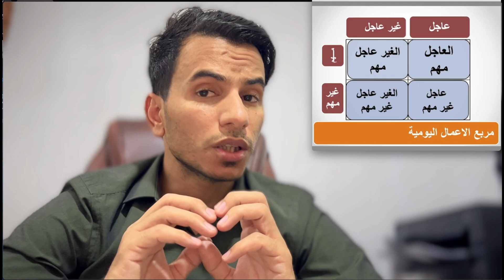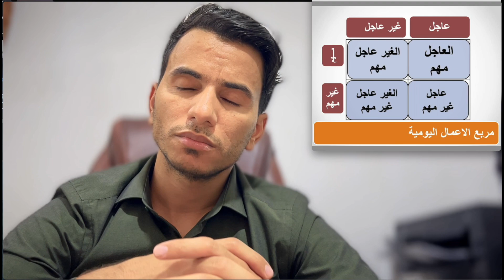١. ادارة الوقت اصبحت من الماضي ... اكتشف الجديد!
🎓 أهلاً بكم في سلسلة "أسئلة وردود" مع الأستاذ حسن الخفاجي! 🎓

هل تواجه تحديات في دراستك أو تبحث عن نصائح عملية للحياة؟ هذه السلسلة هي المكان الأمثل لك! 📚

نقدم لكم أجوبة مفصلة وواضحة لكل ما يشغل بالكم، سواء كانت أسئلة حول مناهج السادس الإعدادي، المراحل الجامعية، أو حتى نصائح مهمة لحياتكم اليومية. معًا، نسعى لتجاوز كل التحديات وتحقيق النجاح الذي تطمحون إليه.

💬 لديك سؤال؟ أرسله لنا الآن! نحن هنا لمساعدتك في كل خطوة.

📲 تابعنا على تيليجرام وإنستغرام: i_9hy

انضم إلينا الآن واجعل النجاح رفيقك! 🚀